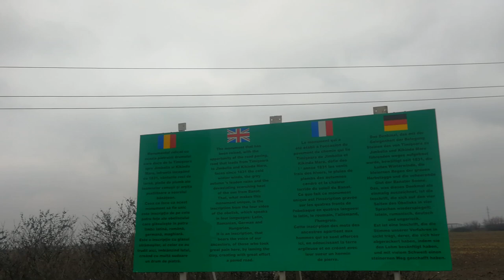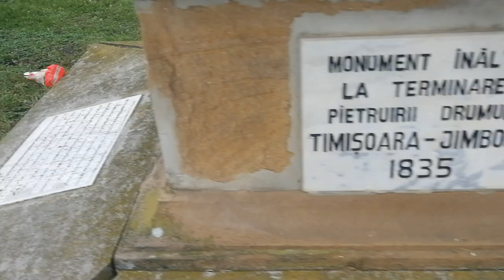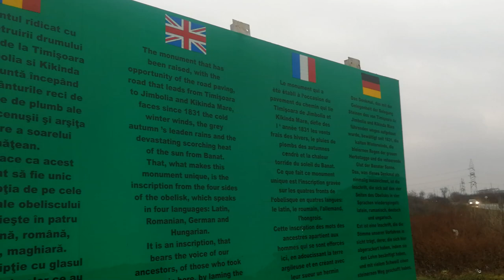Monument pentru că au pavat un drum - Curaj.TV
Acum 2 secole nu doar tăiau panglici ca acum dar făceau şi monumente şi sfinţiri, şi plăcuţe în patru limbi cînd făceau un drum de 35 de kilometri între Timişoara şi Jimbolia